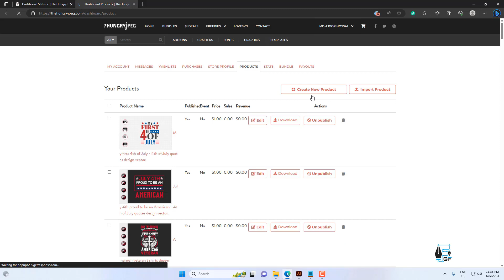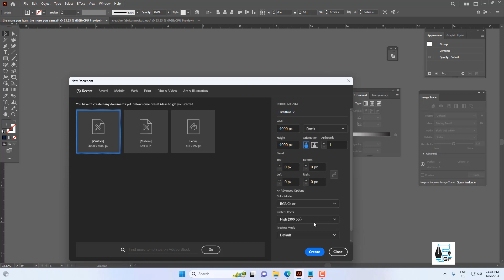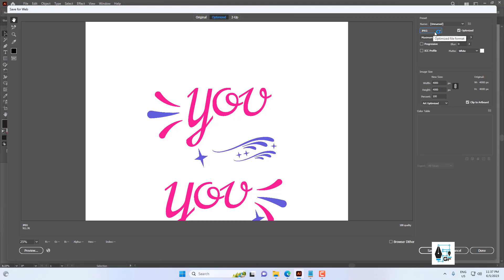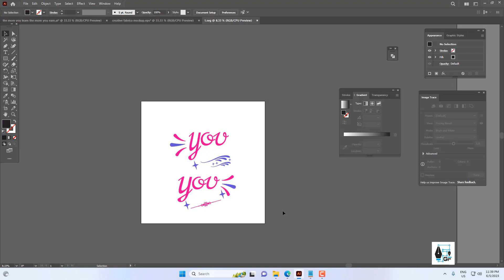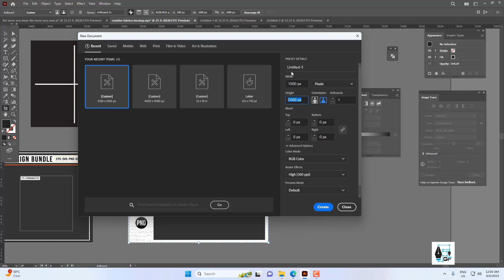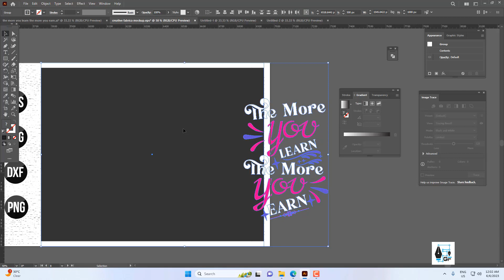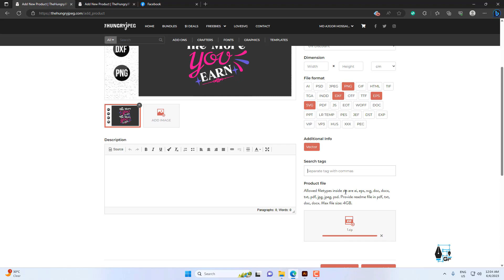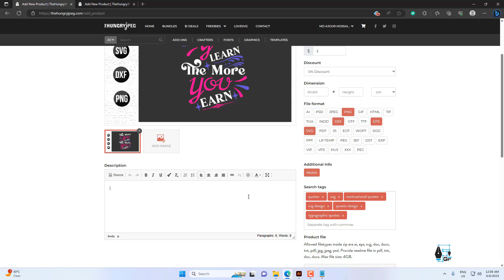The Hungry Jpeg File Ready, Upload Process A-Z Bangla Tutorial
The hungry Jpeg Bangla tutorial.

যদি কোন সমস্যা ফেইস করেন তাহলে অবশ্যই কমেন্টেসে জানাবেন।